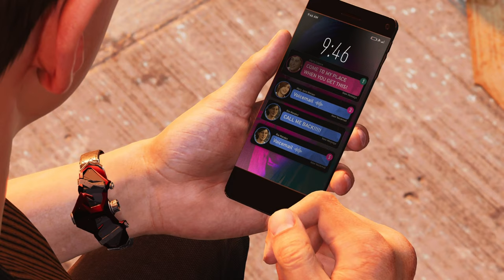MARVEL'S SPIDER-MAN 2 (PS5) GAMEPLAY PART 26 SLEEP WALKER!